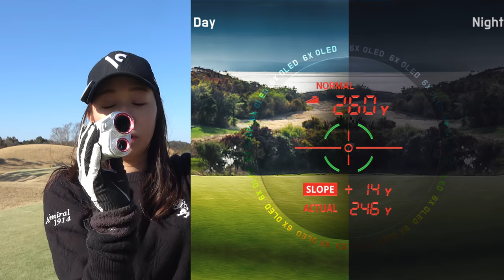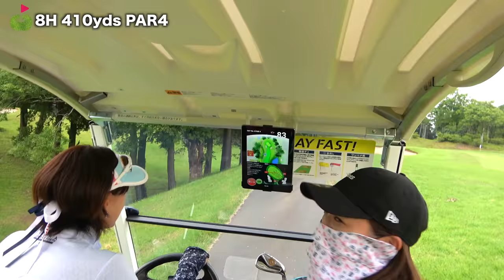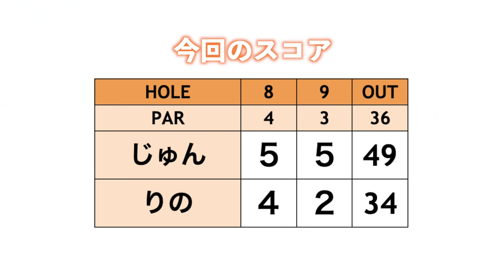曲がったら終わりの狭くて戦略性のあるコース、アンダーで回り切れるか！？【遠藤璃乃さんとラウンド#4】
今回は最長飛距離294y！ドラコン大会優勝経験もあり、
日本のレギュラーツアーを目指している
遠藤 璃乃さんとゴルフです。

ゴルフ留学や出身校である埼玉栄高校時代のこと、
とある業界のレジェンドであるお祖父様のお話など沢山聞きました！